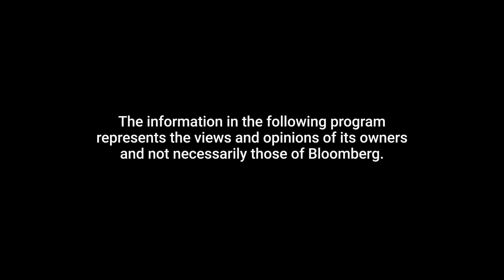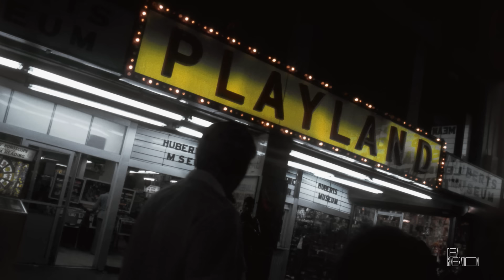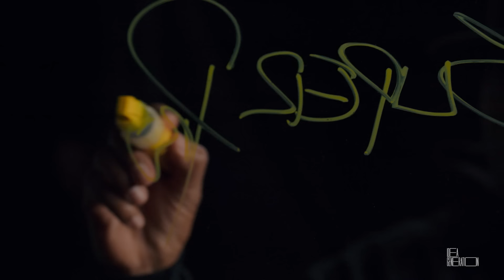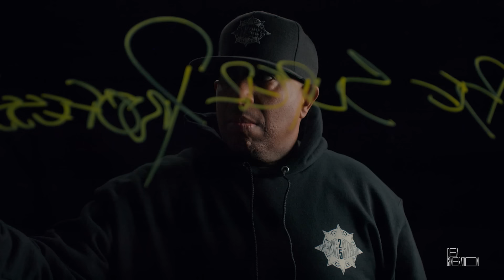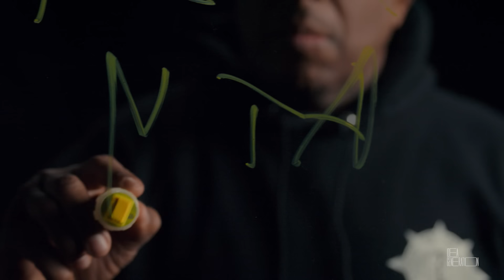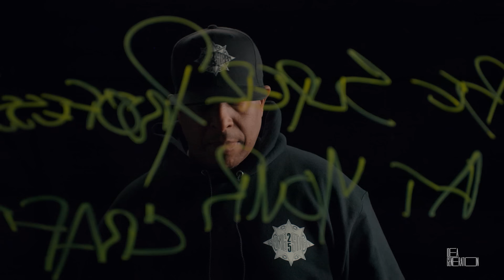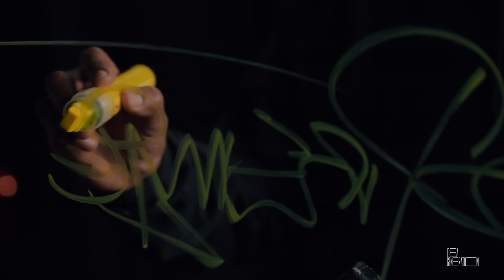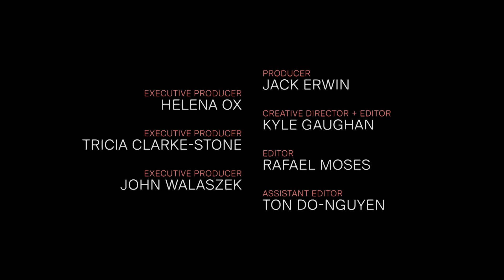DJ Premier on Jay-Z, Gang Starr and Becoming One of Music’s Biggest Producers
On this week's episode of Idea Generation, legendary producer DJ Premier takes us on a trip from his early days as part of the duo Gang Starr, to producing for then up-and-coming rapper Jay-Z and helping to shape his sound, to carving his own path and becoming one of the greatest producers in hip-hop history.